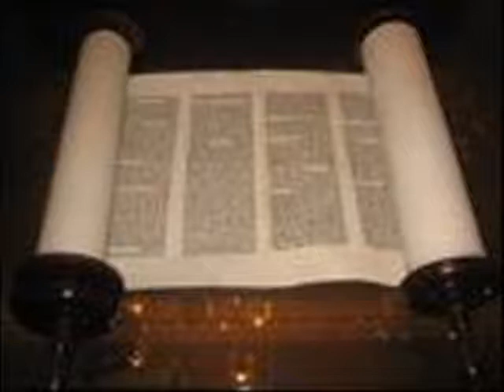HOUSE OF PRAYER FOR ALL THE NATIONS OBAMA MORDECHAI FISHER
THIS SONG IS ABOUT THE REDEMPTION WHEN THE WHOLE WORLD WILL COME PRAY TO GOD IN THE HOLY TEMPLE IN JERUSALEM AS THE PROPHET STATES: MY HOUSE A HOUSE OF PRAYER FOR ALL THE NATIONS- THE TEMPLE IS GOD'S DWELLING PLACE
ON PLANET EARTH IN OUR PHYSICAL WORLD...